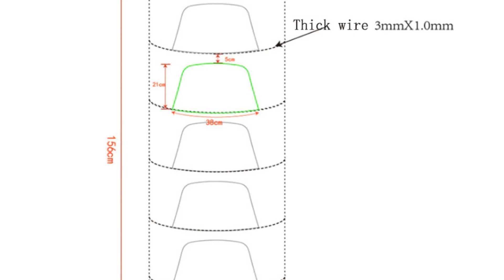rack hanging drying net can dry plants[Home Smart Gadgets]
Home Smart Gadgets

SNNRSUTU 2 feet 8 Layers herb drying rack hanging drying net can dry plants, herbs, vegetables and fruits plant drying rack net Collocation orange zipper (with gardening shears

polyester mesh
1：Item Size: D24xH64 inch, 8 Layer
2：Our plant drying rack are made of durable polyester mesh and steel,Free gift With pruning scissors and garden gloves, you can dry your herbs more easily And various plants， Due to the elasticity of the net, there may be slight errors in size
3：Safety Design:1/3 zipper lock-up the plant inside for drying, protect from the wind and other birds or fliers.You can place the hanging herbal drying rack anywhere. Outdoor, ceiling, growing tent, garage, closet ， Wide-area, breathable, polyester mesh layers provide the perfect ventilation for quick drying， Can be used for herbs plants fish clothes nuts and etc.
4：Notice:Product store in a small carry bag, Will swell rapidly please open it in a spacious place to, be careful the force when you open it.
5：SERVICE ：Every Herb Drying Rack undergoes our strenuous Quality Assurance tests, if they do not meet your expectations, Please contact our professional services, we are happy to exchange or refund